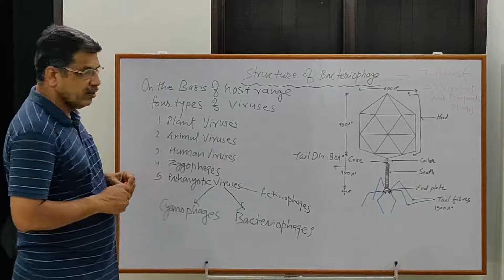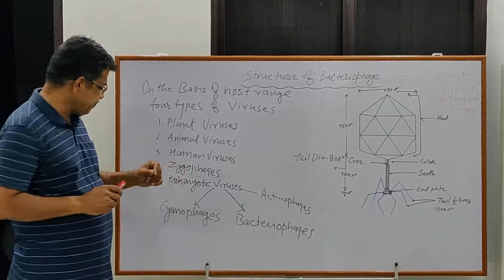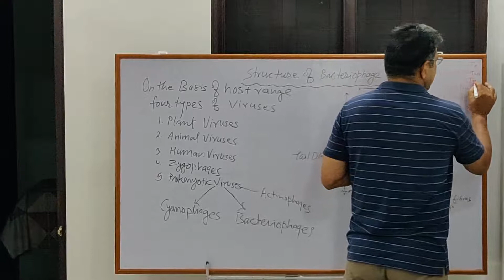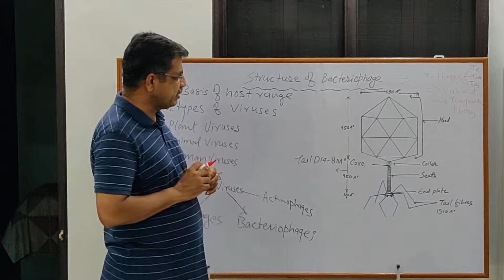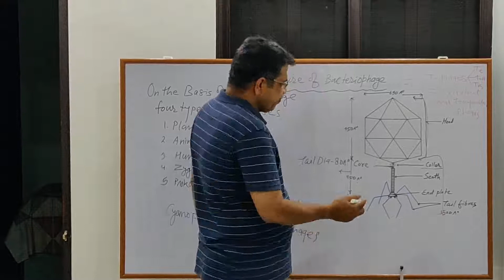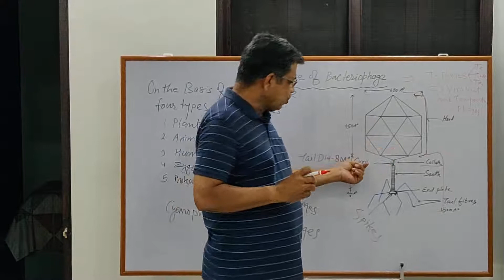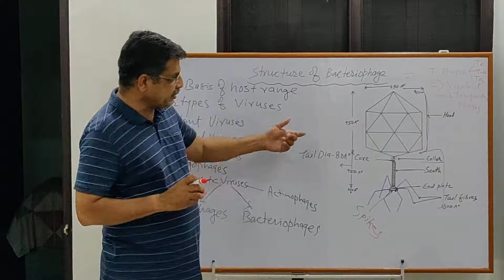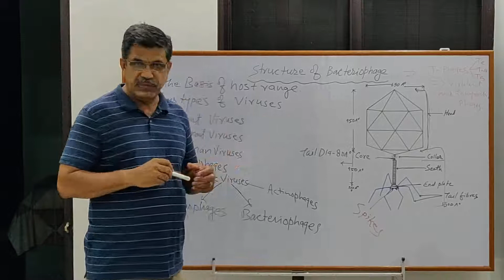Structure of Bacteriophage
Host based classification of viruses and structure of bacteriophage